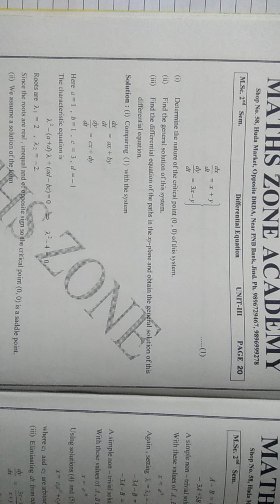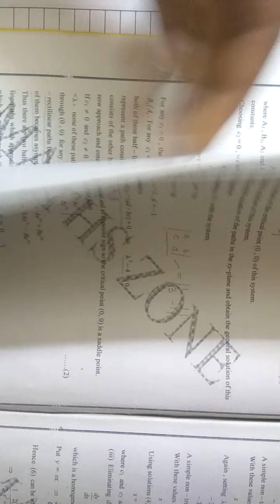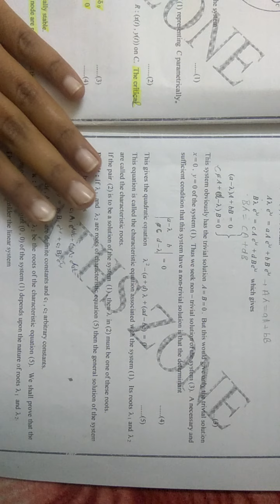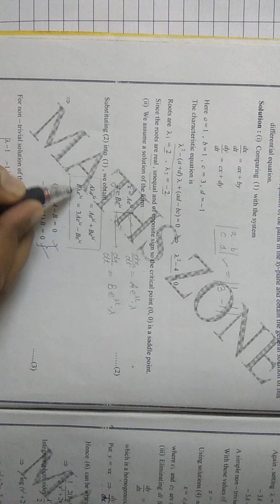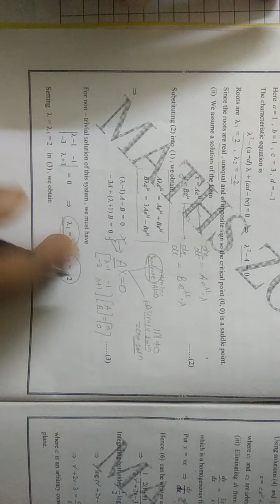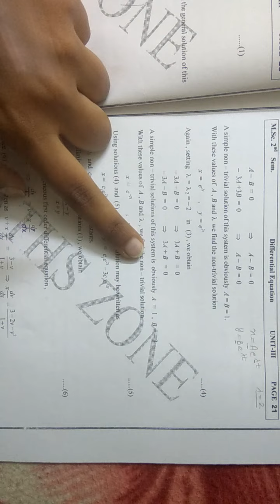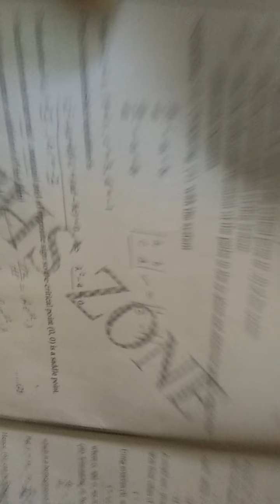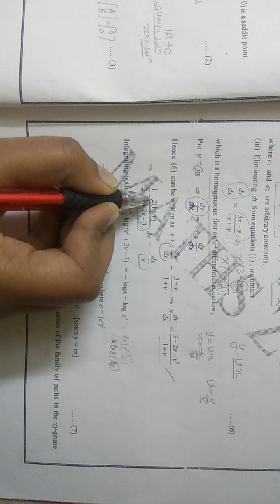lec-5 || M.Sc Maths || ODE || Examples based on nature of critical points